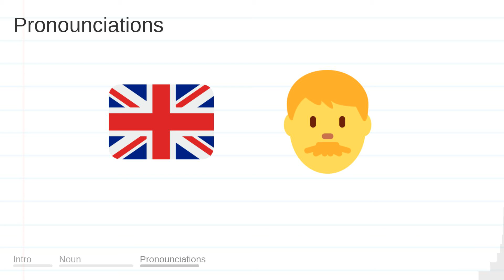DAUGHTER meaning, definition & pronunciation | What is DAUGHTER? | How to say DAUGHTER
What is DAUGHTER?
What does DAUGHTER mean?
How do you say DAUGHTER?
How to pronounce DAUGHTER?

DAUGHTER meaning - DAUGHTER pronunciation - DAUGHTER definition - DAUGHTER explanation